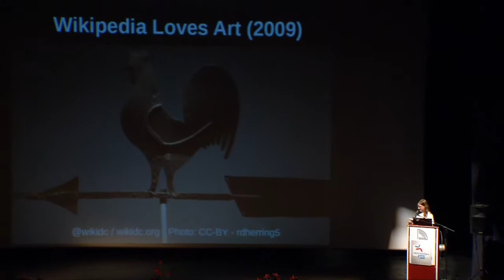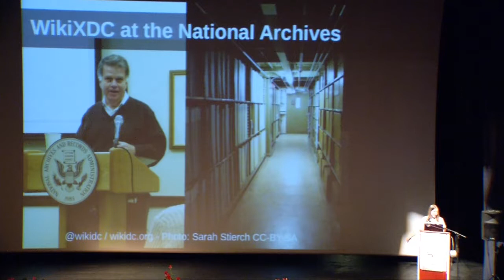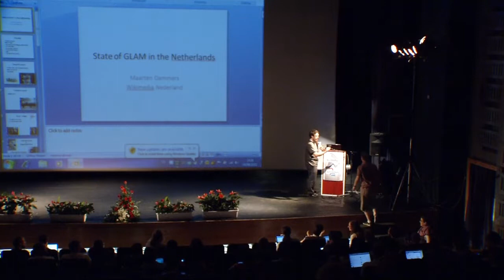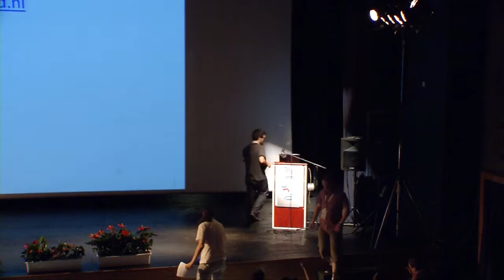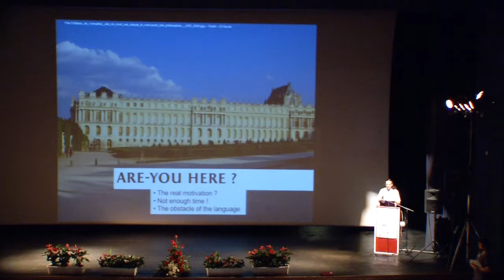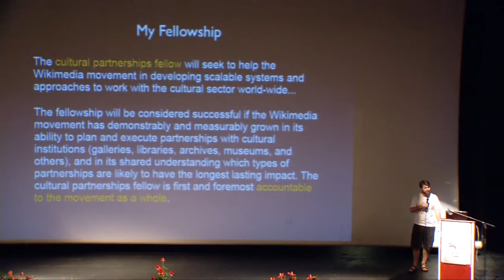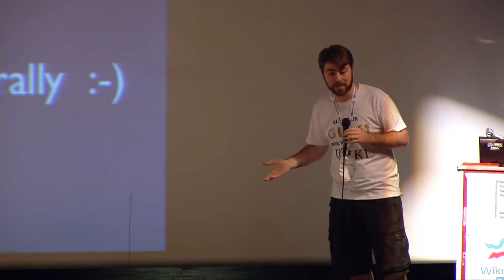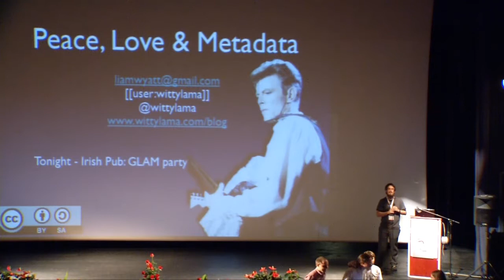Wikimania 2011 - 1st Day: GLAMorous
Room: Rapport
Date: Thursday, August 4th, 2011. 14:00 -- 15:30

Collaboration projects with "GLAMs" (the cultural heritage
sector) has become one of the most visible success stories of
the Wikimedia movement over the last two years.

00:30 - State of the GLAM: DC
Aude
The Wiki(media) DC group is actively working on
collaborations and outreach with cultural institutions in the
Washington DC area. In the Fall 2010, we narrowed focus
to the topic of American Art, working with the Smithsonian
American Art Museum on article collaborations, and the
Archives of American Art which is now hosting a Wikipedian in
Residence this summer (2011).

22:50 - State of GLAM in the Netherlands
Maarten Dammers (User:Multichill)
GLAM is a hot topic in the Netherlands. In this presentation
I will go over the projects in the past year. Projects that will
be discussed are partnerships with the Tropenmuseum, the
National Archives of the Netherlands & Spaarnestad Photo,
Amsterdam Museum, Dutch Institute for Sound and Vision
(Open Beelden), Wiki Loves Bieb and more. Also present a
sneak preview of what projects are coming up.

Palace of Versailles and Wikimedia projects: feedback on the experience
Benoît Evellin (Trizek)
Since mid-February 2011, Wikimédia France and the Château
de Versailles have signed an agreement to work together to
give information to people about the palace and offer deep and
relevant sources to the volunteers. This experience is the first in
France, and one of the first with an international museum.

54:00 - What next in GLAM?
Liam Wyatt
This year the Wikimedia Foundation funded the temporary
position of "cultural partnerships fellow" -- the presenter -- to
help build the capacity of the community in this field and
capitalise on the momentum that had been created. This
presentation will briefly report on the activities of the Cultural
Partnerships Fellow.

1:16:20 - Panel